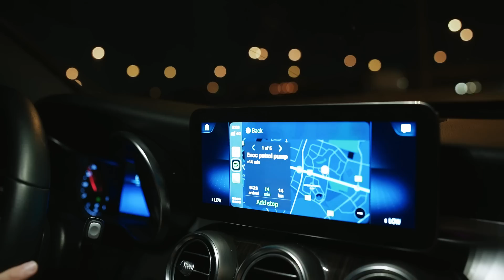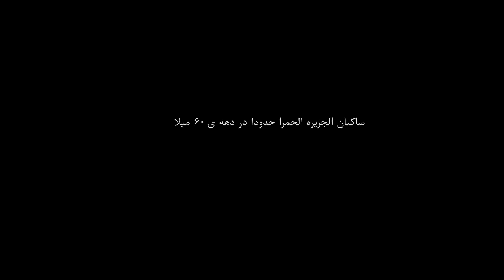THE GHOST TOWN | شهری که ساکنینش ترکش کردن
این روستا واقع در راس الخیمه معروف به شهر ارواح هست
داستان های جزیره الحمرا رو زیاد براتون تعریف کردم و اگر هم چیزی در موردش نشنیدین کافیه تو گوگل (Jazirat AlHamra) رو سرچ کنین و مقاله های که در موردش هست رو بخونین

من چندبار رفته بودم اونجا اما هیچوقت نتونسته بودم تا آخرش برم تا اینسری…